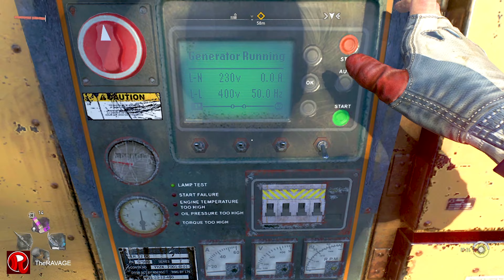Part 26 - VNC Tower (PC) | Dying Light 2 Stay Human | TheRAVAGE Plays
Dying Light 2 Stay Human is an action role-playing game developed and published by Techland. The sequel to 2015's Dying Light, the game is scheduled to be released on February 4, 2022 with pre-loads starting the day before for Microsoft Windows, Nintendo Switch, PlayStation 4, PlayStation 5, Xbox One, and Xbox Series X/S.

The usage of copyrighted materials is not intentional.

Dying Light 2 Stay Human is an action role-playing survival horror video game, featuring a zombie apocalyptic-themed open world. Set 20 years after Dying Light, starring a new protagonist named Aiden Caldwell (voiced by Jonah Scott), who is equipped with various parkour skills. Players can perform actions such as climbing ledges, sliding, leaping off from edges, and wall running to quickly navigate the city. It was confirmed that there are over 3000 parkour animations to give a more fluid free running experience. Tools such as a grappling hook and a paraglider also aid traversal in the city. Aiden can also use the undead to break his fall. The game is mostly melee-based with the majority of fighting using melee weapons. The melee weapons have a limited lifespan and will degrade as the player uses them in combat. Long-range weapons such as crossbows, shotguns, and spears can be used as well. Weapons can be upgraded with different blueprints and components which can be found by breaking down weapons for craft parts. Aiden can also utilize superhuman skills due to the infection. New zombies have been added. Like the first game, the zombies are slow when exposed to sunlight, but they become more aggressive and hostile at night.
The game is set in the City, a massive urban open world set in Europe that players can explore freely. The map, which is four times bigger than the original game, is broken into seven distinct regions and each has its own landmarks and locations. When exploring the city, players can scavenge different scraps and resources for crafting new items and weapons. In the game, players meet different factions and settlements and have to make different decisions that would fundamentally change the state of the game's world and how non-playable characters view Aiden. The consequences are far-reaching, with the player being able to bring prosperity to a faction while completely destroying another settlement. Making certain decisions will open up or seal-off areas in the city, encouraging players to complete multiple playthroughs. Like its predecessor, the game features four-player cooperative multiplayer.

Specs:
Laptop:             Asus ROG Strix SCAR 2 GL504GS
PC:
CPU:                  Ryzen 9 5950x
GPU:                  Asus Rog Strix RTX 3090 Gaming OC
Motherboard:   Asus Rog Strix X570 E Gaming
RAM:                  G Skill Trident Z Neo 2x16GB - 32GB
Case:                 Thermaltake View 71 TG ARGB
Cooler:               Aorus 360mm Liquid cooler
Mousepad:        Steelseries QCK Thick Large